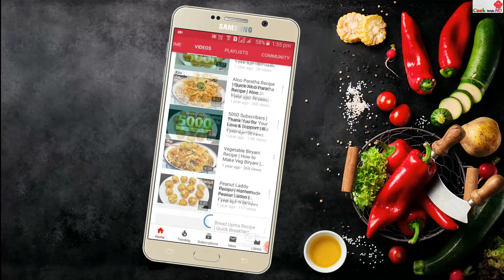मैदे की रोटी घोल से बनाना सीखे | Maida Recipe | Tortilla Recipe with Liquid Dough | CookwithND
Hello friends aaj maine banaya hai bahut jaldi or jhatpat banane wali roti vo bhi bina atta guthe na hi roti bale bus liquid dough se aap roti bana sakte hai boys ke liye bahut hi assan si recipe aagyi hai isi tarah se or mai recipe leke aaungi aap ek bar liquid dough se roti bana ke khaye aapko bahut pasand aane wala hai khane mai sorf or bahut hi tasty lagta hai is bar maine maida ka bana ke aap ke sath share kiya hai jaldi hi gehun ke atte se bani liquid roti aapke sath share karungi to jarur banaye or meri video pasanda aye to mere video ko like, comment or share karen or haan mere channel cookwithnd ko subscribe karna bhule.

Ingredients for Liquid roti Recipe – Tortilla Recipe –
2 cups of All-Purpose Flour – maida
2 cups of water – pani
½ tsp Powdered sugar – pisi chini
¼ tsp Salt to taste – namak
1 tsp oil – tel